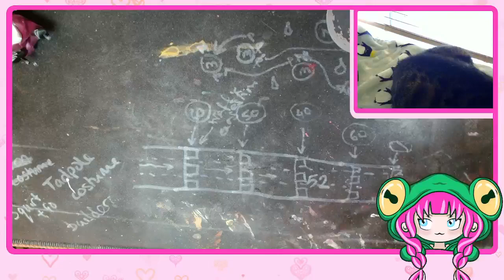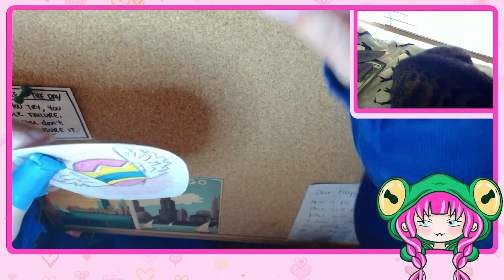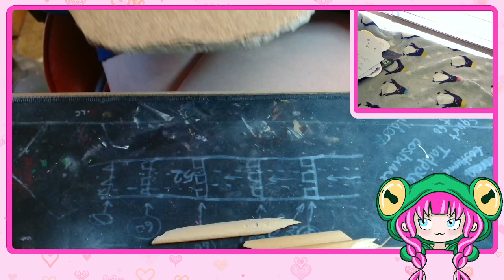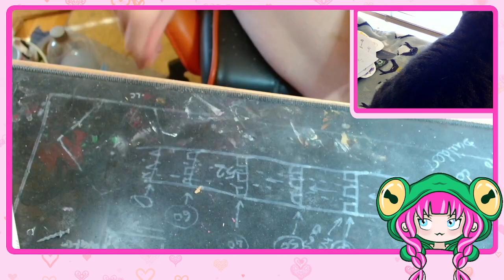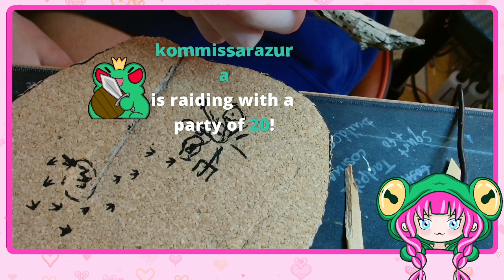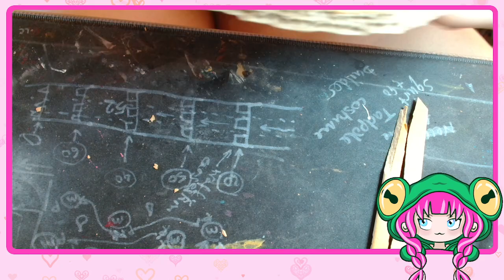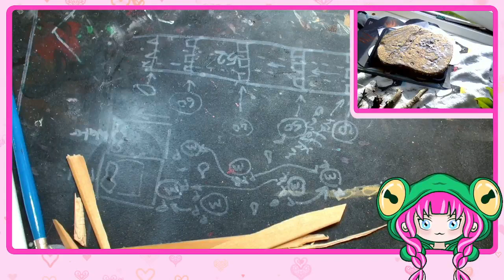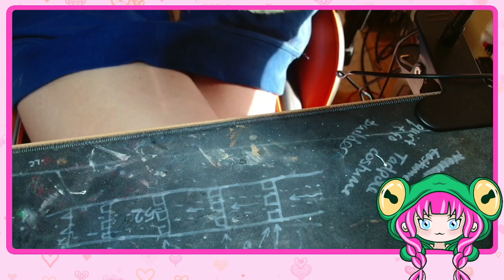Vod: How to build a base for your GD entry safely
Totally safe frog, just need knives, corkboard, and fire

Thursday - Monday 2pm UK Time